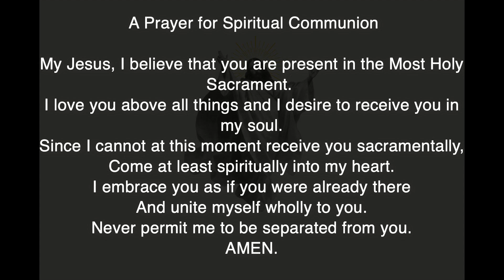Pentecost Sunday – Full Mass